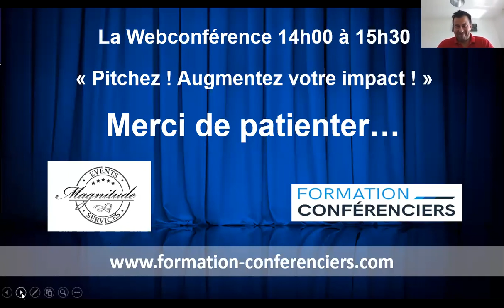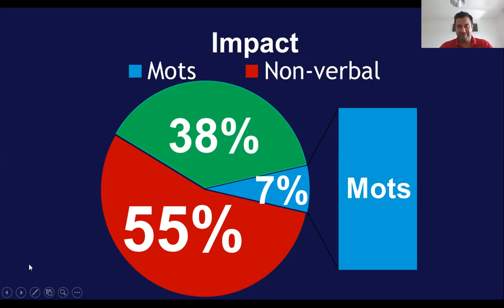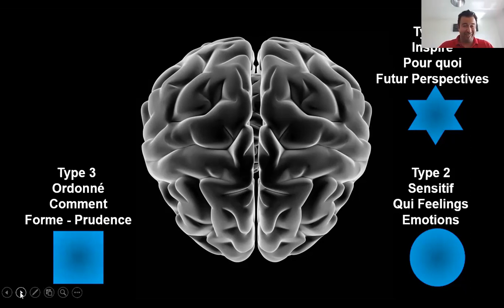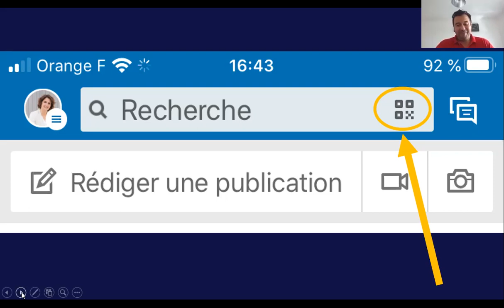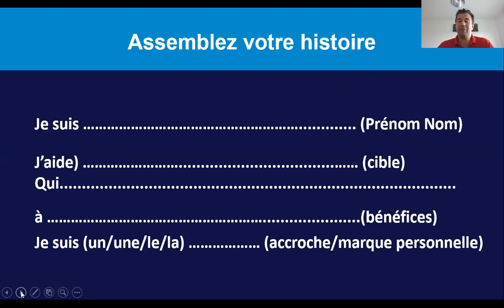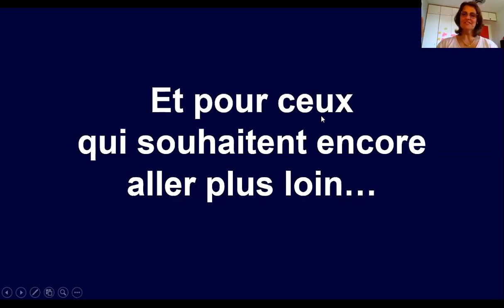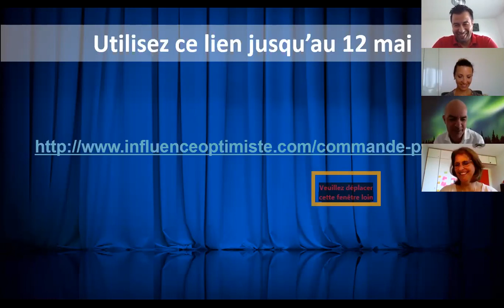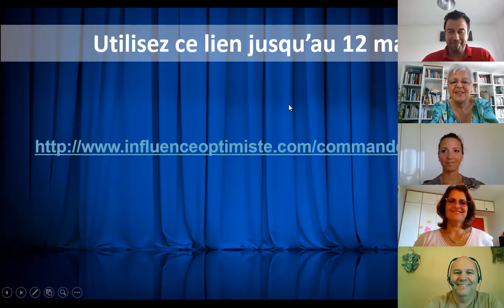Webinaire avec Didier Nefzi CEO Magnitude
Téléchargez une checklist pour être payé pour parler en conférence (cliquez sur le lien ci-dessus)